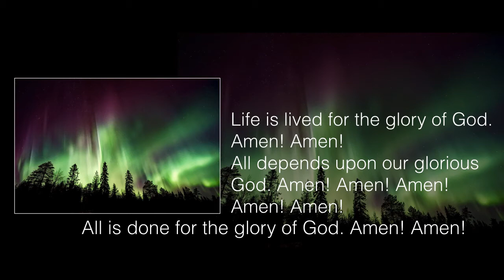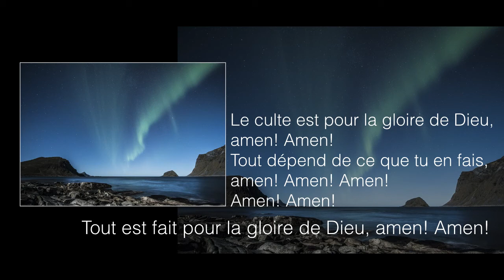Tout est fait pour la gloire/All is done for the glory (version instrumentale- paroles bilingues)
Nos voix unies 196 - Tout est fait pour la gloire/All is done for the glory (version instrumentale- paroles bilingues)
Interprète : Zentner Barrett